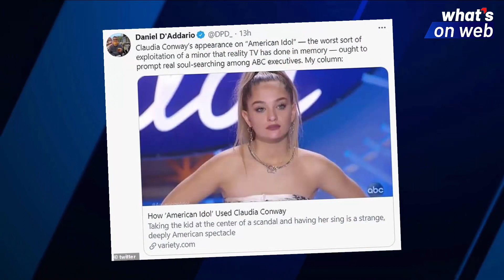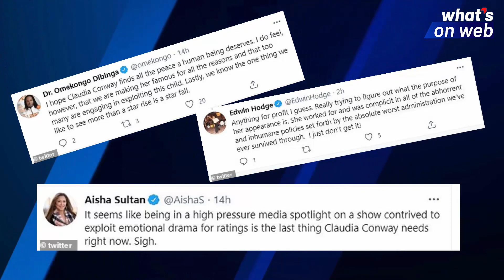ABC is slammed over 16-year-old Claudia Conway's American Idol audition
Claudia Conway, 16, made it through to Hollywood following her singing debut on American Idol on Sunday night
Her audition was filmed last fall and was heavily promoted by ABC in the days leading up to the episode airing
It featured Claudia describing her relationship with her mother Kellyanne Conway as 'iffy'
At one point, judge Katy Perry asked Claudia if she was okay and if her mother still hugs her
Immediately after Claudia's audition aired, critics lashed out and accused ABC and network executives of taking advantage of the teenager
Claudia shot to fame on TikTok last year due to her vocal stance against Trump and heated exchanges with her mom who she repeatedly accused of abuse
Just last month, police in her hometown of New Jersey launched an investigation after Claudia accused her mother of posting a topless photo of her on Twitter